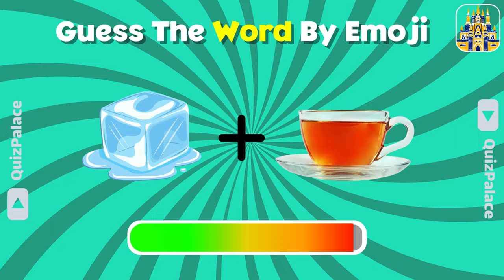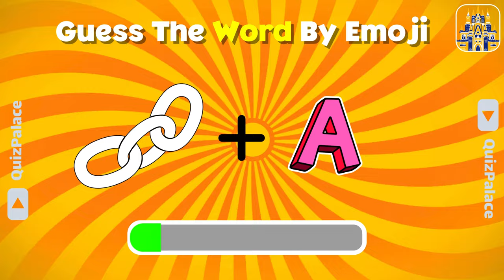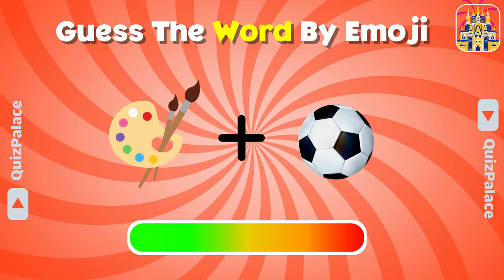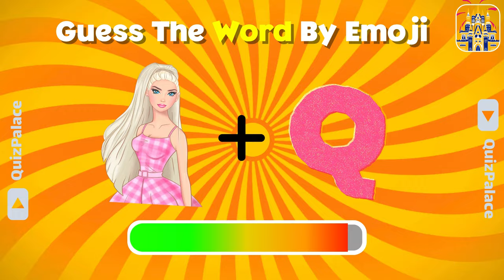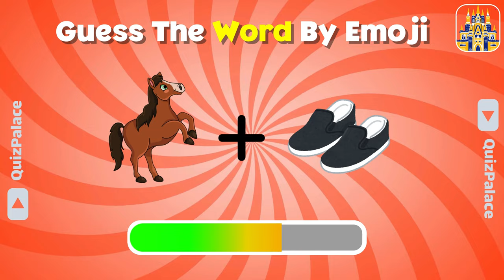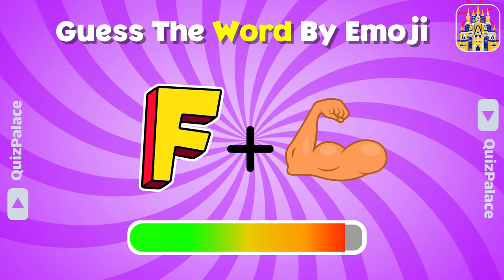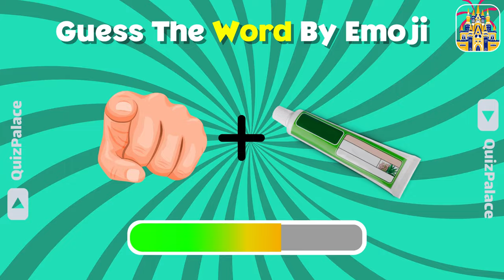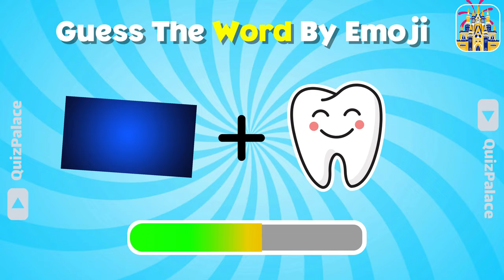Guess The Word By Emoji 😍😎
Can you guess the word by emoji? 🥵
Test your knowledge and see if you can "Guess The Word" in this fun and challenging "Emoji Quiz".
Get ready to decode the hidden message behind the emojis in Quiz Palace channel. 😈
Put your emoji skills to the test and challenge your friends to see who can solve the puzzle first. 🥇
Let's see who will be the emoji quiz champion. 🏆